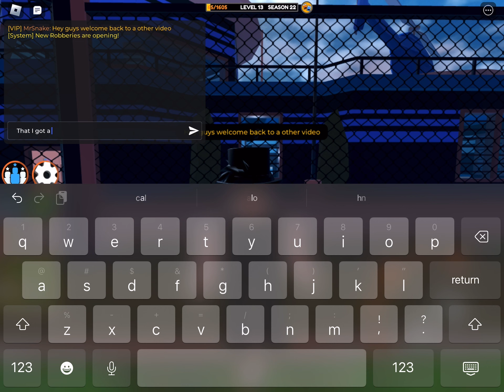Getting 2% Bonus Prizes in Roblox Jailbreak (sorry for not uploading)